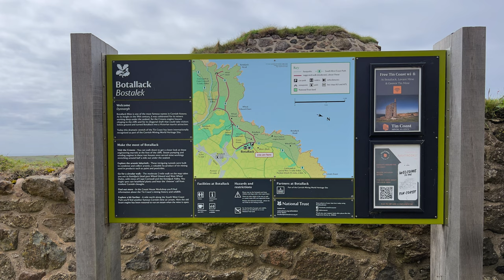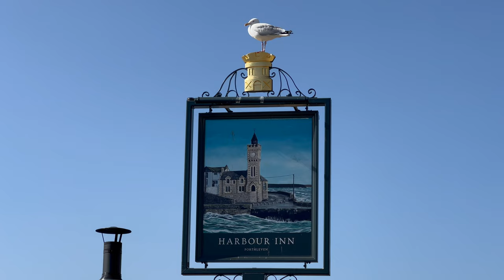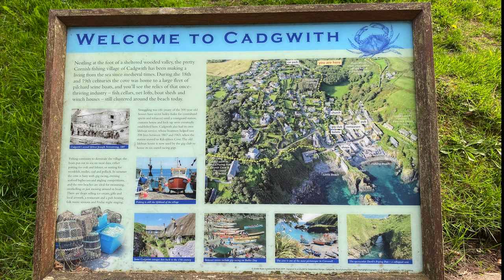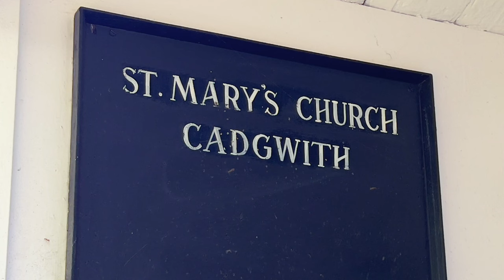Cornwall, England UK - Sennen Cove, Botallack Mines, Porthleven and Cadgwith Cove - Part 4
This video is filmed in 4K and is part of a series...Cornwall, England, UK

We hope you'll relax, put your feet up and join us as we take you along to some of our favourite locations and some of Cornwall's most beautiful beaches, harbours and villages.

PART 1 – HAYLE, GWITHIAN AND GODREVY
We base ourselves at Gwithian Farm Campsite, a friendly family run campsite in a great location, just 10-15 minutes walk from a fabulous 3 mile beach (at low tide).  There is a pub serving good food and a bus stop close to the campsite entrance.  In this episode we explore Gwithian Village, Gwithian Parish Church and of course the fabulous beaches of Gwithian, Hayle and Godrevy, all within 4 miles of the campsite.

PART 2 – KYNANCE COVE, LIZARD POINT, THE MINACK THEATRE AND PORTHCURNO
In this episode we are still based at Gwithian Farm Campsite and we travel to the beautiful Kynance Cove with its turquoise water, white sand, caves and fabulous coastal views.  From here we travel on to Lizard Point with its dramatic cliffs shaped by the Atlantic, white beaches, flowers and turquoise sea.  The following day we travel to Porthcurno, which is built around one of the most beautiful coves in the world.  Porthcurno is famous for once being the centre of worldwide telecommunication.  From here we travel half a mile along the road to the famous Minack Theatre, which is an open-air theatre, nestled on the edge of cliffs towering above the Atlantic Ocean, constructed above a gully with a rocky granite outcrop jutting into the sea.  A woman called Rowena Cade designed the theatre and undertook a lot of the building and decoration herself with the help of her gardeners Billy Rawlings and Charles Angove.  The theatre hosts a season of plays and musicals from March to November.

PART 3 – ST. MICHAEL'S MOUNT, GUNWALLOE, MULLION COVE AND BASSETS COVE
In this episode we are still based at Gwithian Farm Campsite and we travel to Marazion to film the amazing St. Michael's Mount.  We then drive to the Lizard Peninsula to the beautiful beaches at Gunwalloe and then on to the lovely little harbour at Mullion.  The following day we drive our motorhome along the coast road to Basset's Cove where we take a walk along the coastal path.

PART 4 – SENNEN COVE, BOTALLACK MINES, PORTHLEVEN AND CADGWITH COVE
We are still based at Gwithian Farm Campsite and from here we travel to the small coastal village of Sennen Cove with it's beautiful beach, harbour wall and Life Boat Station.  We then move on to the Botallack Mines which are featured in the Poldark Television Series and are part of the Cornish Mining World Heritage Site, located on the 'Tin Coast' at St. Just.  The next day we travel to Porthleven harbour, which was opened in 1825 and took 15 years to complete.  The harbour is surrounded by cafes, shops, restaurants and several pubs.  We then move on to one of our favourite places in Cornwall, the small, picturesque village and harbour of Cadgwith Cove which is made up of traditional thatched roof cottages and narrow winding streets that lead down to the harbour.

John & Barbara
Touring for Life